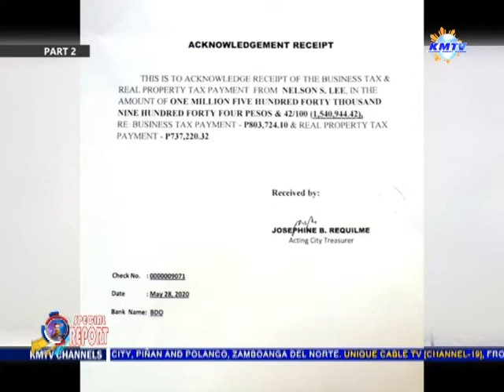Ozamiz City,: "Issue sa Buhis Gitubag ni Mimi Lee" P2